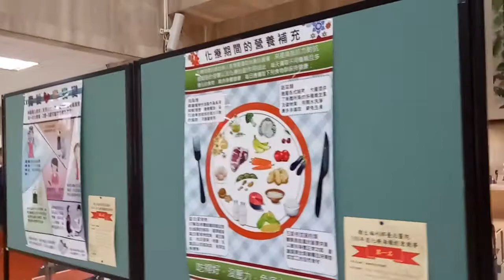台灣 屏東 大鵬灣 遊艇 家樂福 糖廠 走春 高鐵 711 回娘家 過年 除夕 玩具 紅包 丟娃娃 夾娃娃神奇寶貝 pokemon 年夜飯 交換禮物 壓歲錢